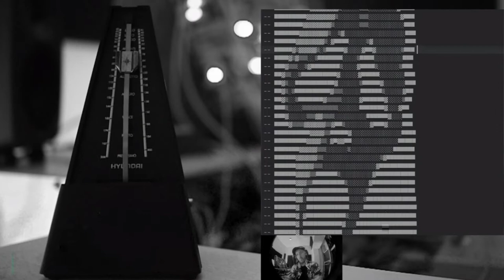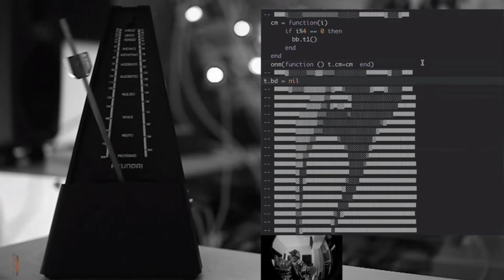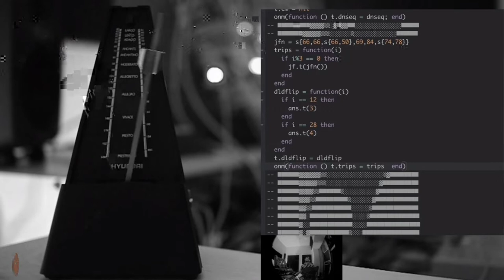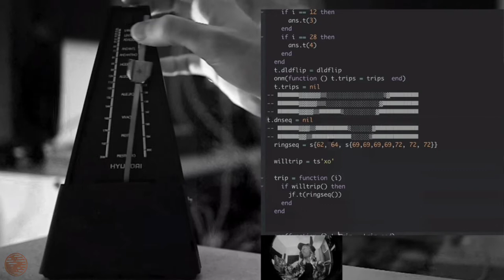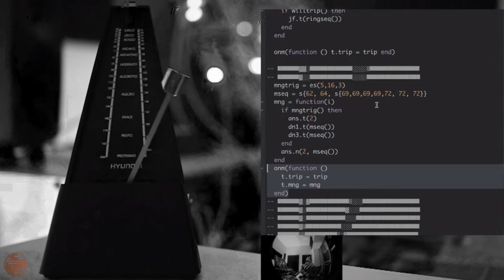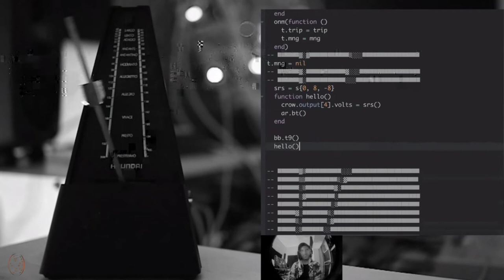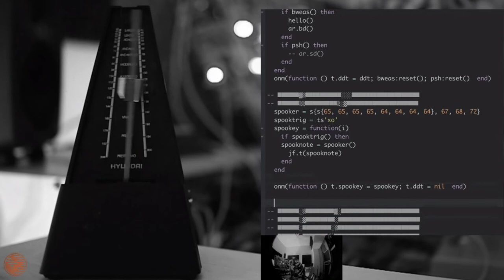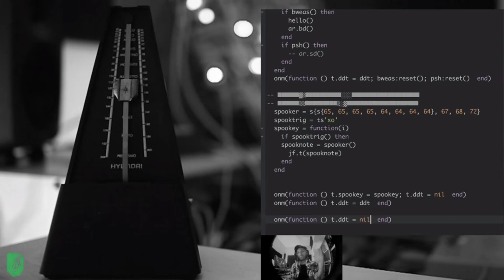fc211016_06 //// simco